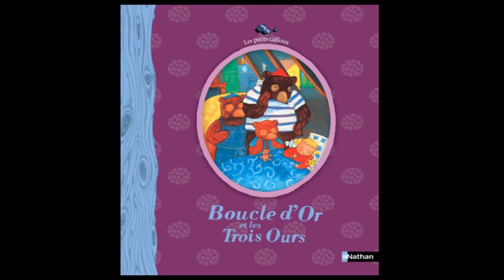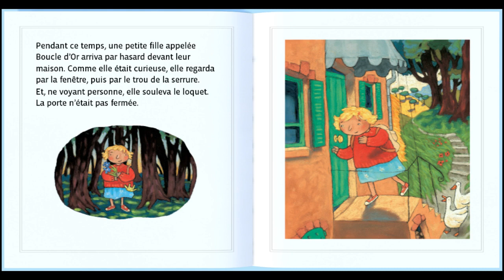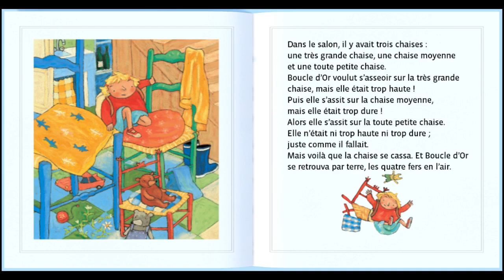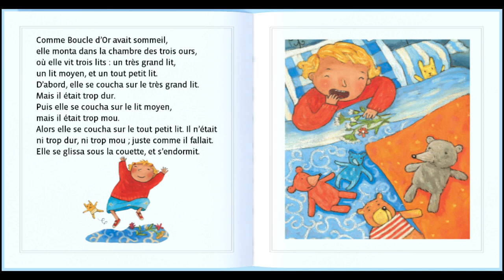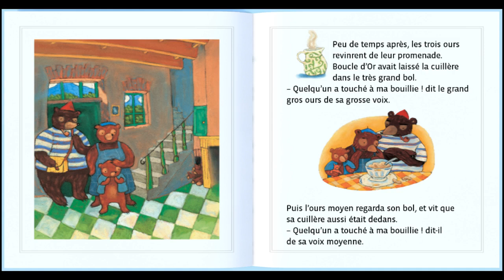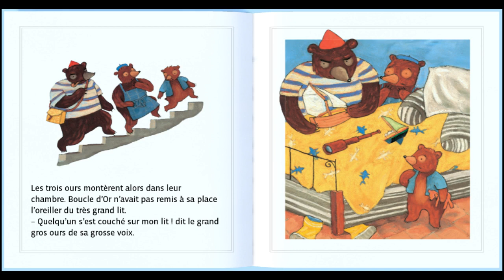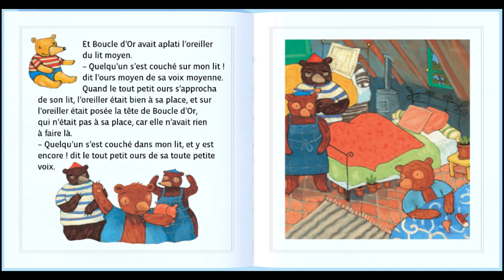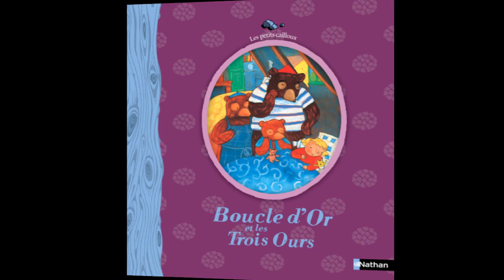Boucle d’Or et les Trois Ours - Conte pour enfants